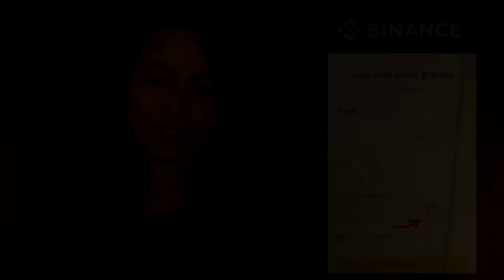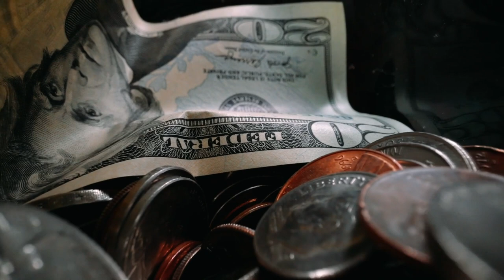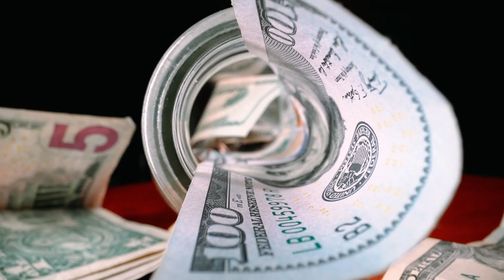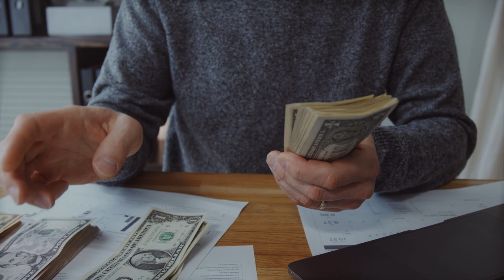GOVERNO AUSTRALIANO ENTRA EM DESESPERO POR CAUSA DE GOLPE COM BITCOIN!